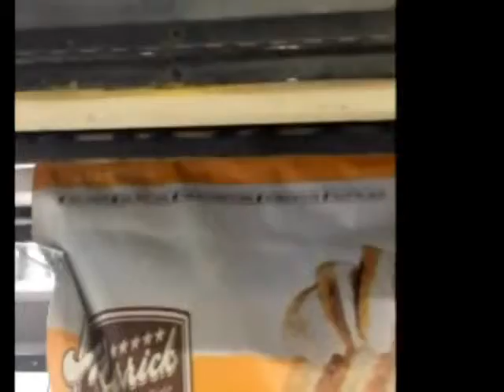High speed packaging machine open pockets